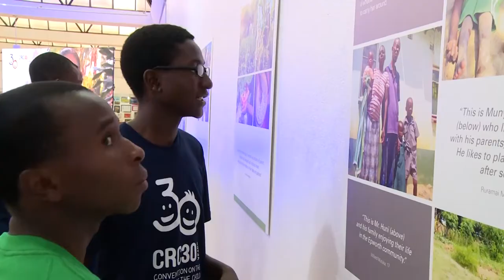30th Anniversary of the United Nations Convention on the Rights of the Child Celebrations - Zimbabwe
Highlights of the  30th Anniversary of the United Nations Convention on the Rights of the Child “Through my Eyes” photo exhibition official opening. Getting to learn about young people’s experiences through their eyes is important to help them achieve their goals.